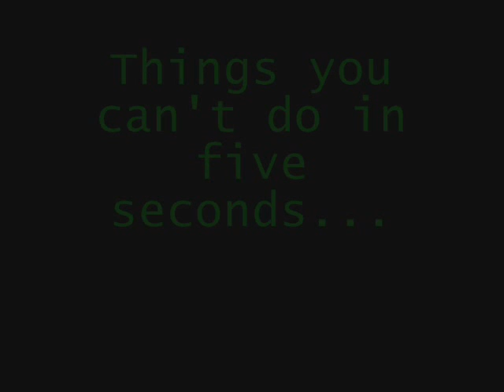ASUS 5 Sec Boot Up_800_Series